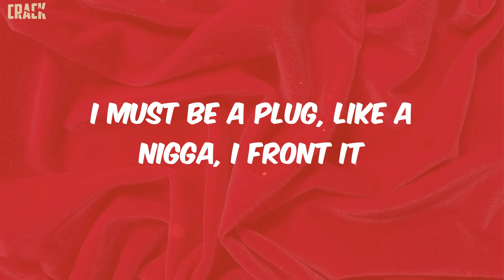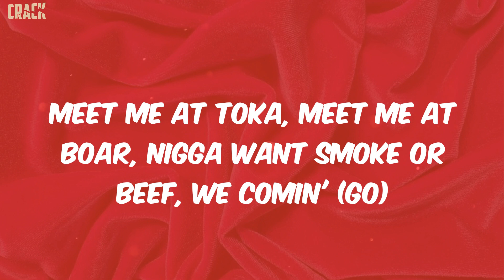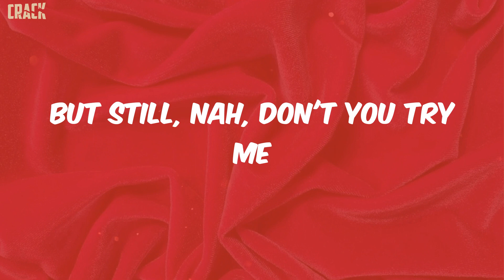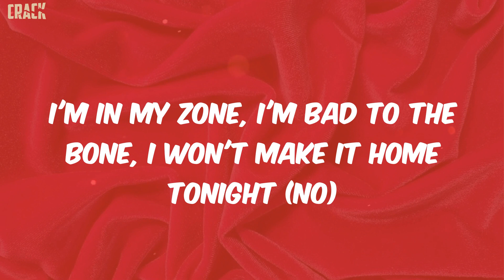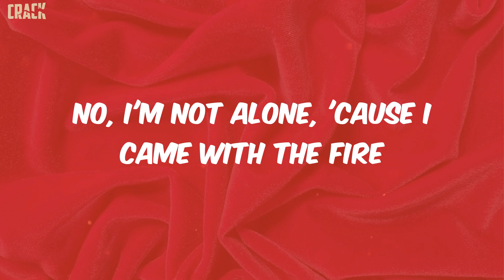Quavo - To The Bone (Lyrics)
lyrics:
(Sluzyyy chasin' the bag)
(I love you, Atake)
No, I'm not alone, 'cause I came with the fire
I'm still gon' put it on and my bitch match my vibe (woo)
The way the load drop, she might think it's out the sky (drop)
I'm standin' on business and she standin' on mine (su', su')
This lil' bitch right here so bad to the bone (she bad)
I can't wait to get her ass to come home (come home)
Wake up, both of us gotta get bags in the morn' (wake up)
Sneak and link, no, we can't answer the phone (link up)
Peep out the window, think somebody lookin'
We hot like some shit that came out of the oven (shh)
Innocent bitch that done amounted to nothin'
I take a bitch then I turn it to somethin' (woo, woo)
I must be a plug, like a nigga, I front it
Lil' bitch she bad, she workin' at Onyx (work)
I gave her a sack full of money
She brought that shit back and it came with something (double)
Back to back, Demons runnin'
The lil' bitty 392, it ain't nothin' (vroom)
She fuck with a boss, she upgraded from her last nigga, said he wasn't nothin' (damn)
Her nigga ain't see no money, fresh out the trap, we steppin' and gunnin'
Meet me at Toka, meet me at Boar, nigga want smoke or beef, we comin' (go)
Look at these big boy toys, they gorgeous, all these gorgeous girls want it
I be ignorin' 'em, they be ignorin' me, I be ignorin' 'em, sike, we fuckin'
Fuck your mans, no, she can't answer the phone (brr)
She outside, she gettin' that bag on her own (she gone, su)
Custom beads, how much bread? Cash overload
Wherever we stop, we just hurry and cop
I be spendin' that shit on a coat (on a coat)
Aim for the throat (yeah)
Shawty best to the bone, plan on drainin' me slow and I know (and I know)
She know she can get a young nigga from out of the door
That one, I ain't workin' no more
She look Vietnamese, Chinese
Bitch stay with some Benz keys (whoa)
You bad, okay, you got me
But still, nah, don't you try me
I'm ruthless and like breakin' all the rules and shawty bad like that
Fatigue attack, but know that I'm a mack, bitch, I'm a Cadillac (Cadillac)
Left a money trail, she on her own
She flash, I block her from my phone
Slime her out, she say I'm wrong
Cutthroat all the way to my bone
Baddie gon' lead me astray, put an AP on top both her arms
Bitch bad, I'm all inside her home, I'm strapped up, I ain't alone
My image, she feel it, fuck with her, she want it, I get it
I'm takin' her out of the city
Gotta ball up in it, make sure that her fingers be glistenin'
Them diamonds, I'm floodin' her with it
Whenever I hit it, she love it, she love me
She tell me, "YoungBoy, you know, you the sickest"
Fuckin' 'em dirty, inside lil' dirty, I cum and I call that leavin' my riches
I'm standin' on business, uh
Freaky, sneaky, all these bitches tryna get hit
Make a ho wet, lookin' at diamonds on my neck and on my wrist
Niggas ain't bullshittin', walked through the club with a F&N in this bitch
Treat it like Ray J, how?
She wanna talk to the kid, make one wish
I'ma get fried rice, shrooms and syrup, I'm tryna get high tonight
Servin' them pies, white, diamonds start dancin' as soon as they hittin' the light
Jesus piece, Christ (Christ)
What your geek like? (Geek)
Do you like Miley Cyrus? (Miley)
Or you like Virgil White? (White)
I'm in my zone, I'm bad to the bone, I won't make it home tonight (no)
I made the check my wife (check) and she gon' get me right (right)
I'm havin' the urge to purge, the splurge is scary like poltergeist (scary)
Told the bitch to tell her nigga, we ain't nothin' alike (bitch)
I done been jumpin' off porches, ain't talkin' Adidas, I earned my stripes (earned 'em)
Fuck with the gang and ride with the family, whether they wrong or right (family)
You want a cash transaction? No, we can't Visa swipe (mm, swipes)
Can't put my trust in security, I keep my pipe to protect my life
I know my rights (brr)
I'm still gon' pu